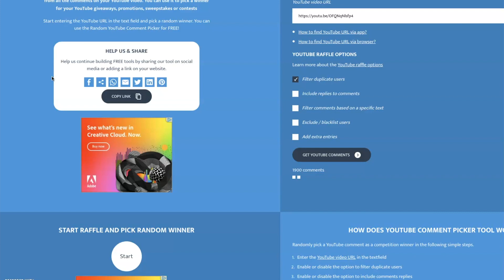Giving away my favorite chain to recommend...(DAY 11)